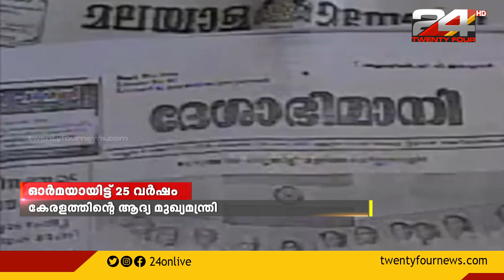ആധുനിക കേരളത്തിന്റെ ഭാവി നിർണയിച്ച ഭരണകർത്താവ്; ഇഎംഎസ് വിടപറഞ്ഞിട്ട് 25 വർഷം